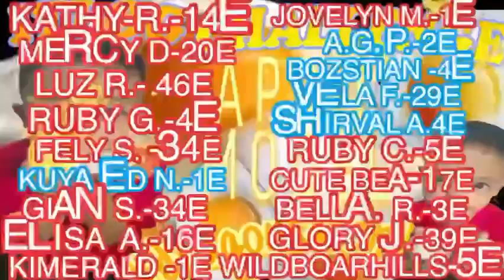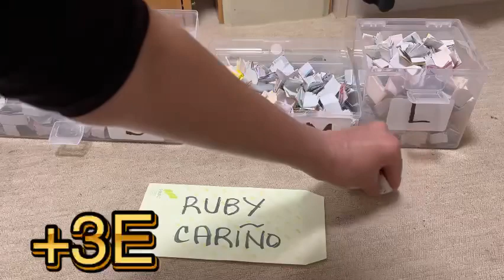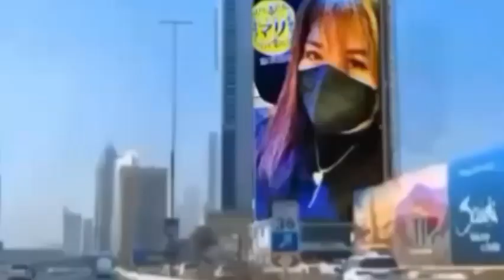4🥚TWO WEEKS COUNTING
March 27 up to April 02 - two weeks counting